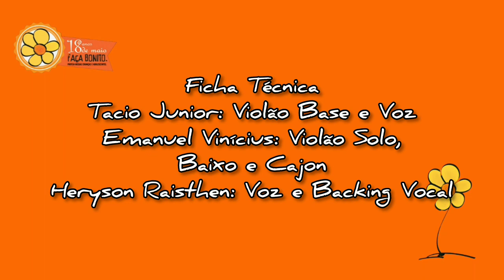QuarenteSemAbuso | Tacio Junior Feat. Emanuel Vinícios & Heryson Raisthen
A Campanha Faça Bonito é uma conquista que demarca a luta pelos Direitos Humanos de Crianças e Adolescentes.
A Campanha 'Faça Bonito' nasceu alusiva ao 18 de Maio - Dia Nacional de Combate ao Abuso e à Exploração Sexual contra Crianças e Adolescentes. Esse dia foi escolhido porque em 18 de maio de 1973, na cidade de Vitória (ES), um crime bárbaro chocou todo o país e ficou conhecido como o “Caso Araceli”. Esse era o nome de uma menina de apenas oito anos de idade, que teve todos os seus direitos humanos violados, foi raptada, estuprada e morta por jovens de classe média alta daquela cidade. O crime, apesar de sua natureza hedionda, até hoje está impune. (texto disponível Em 16/05/2020)

Letra

Diga não!!! Diga não!!!
Ao abuso e a exploração

Esquecer é permitir
Lembrar é combater
18 de Maio tá ai pra te dizer
Não abaixa a guarda
Não desgruda o olho
Todo cuidado com nossas crianças é pouco
Então pega a visão que agora eu vou mandar
Se liga na hashtag, agora é só compartilhar

quarentenasemabuso (4x)
quarentenasemabuso (4X)

Conversem com seus filhos
Ensine ele a dizer não
Observe seu comportamento
Cuidado é prevenção

Neste Liryc Vídeo (Ficha Técnica)
Compositores: Tacio Junior & Djuliane Mcnamara
Arranjo: Emanuel Vinicius e Tacio Junior
Voz: Tacio Junior e Heryson Raisthen
Backing Vocal: Heryson Raisthen
Violões: Tacio Junior (Base) e Emanuel Vinicius (Solo)
Baixo: Emanuel Vinicius
Cajon: Emanuel Vinicius

Não esqueça de se inscrever para não perder os próximos vídeos.